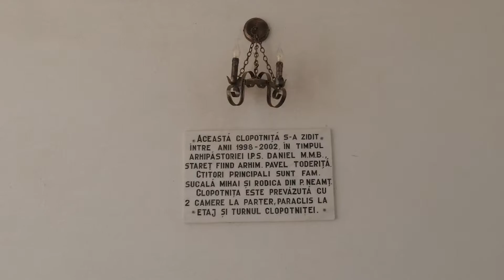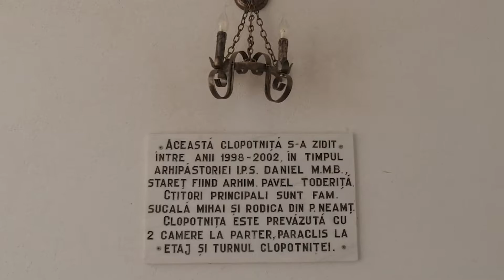Mănăstirea „Dumbrăvele”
operator imagine: Nicolae Tomescu
montaj video: Alexandru Iurea

Aşezată în apropiere de satul Oșlobeni, comuna Bodești, la o distanţă aproape egală de Târgu Neamț și de Piatra Neamț...